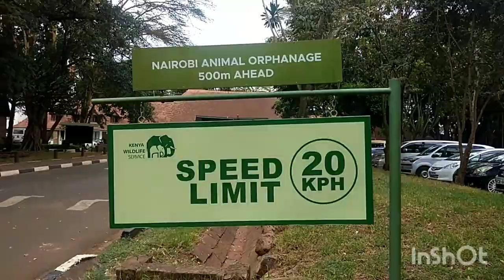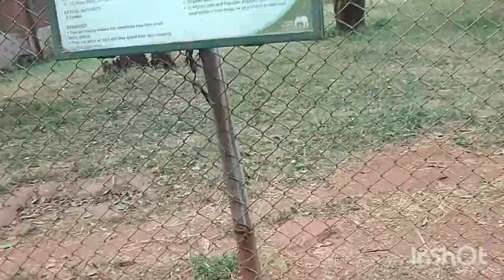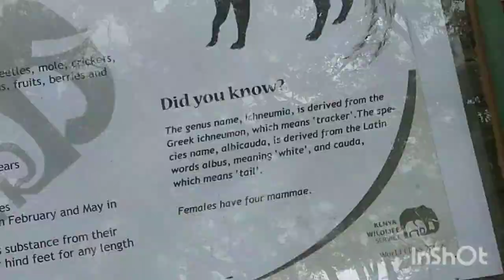NAIROBI NATIONAL PARK EXPERIENCE ||ANIMAL ORPHANAGE VLOG